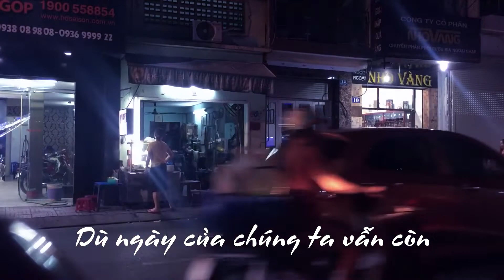Có bao giờ chúng ta sống được 2 lần hạnh phúc? | Saigon - Tan Binh district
We're all lonely in this universe, aren't we?